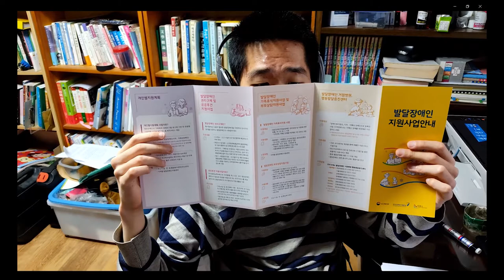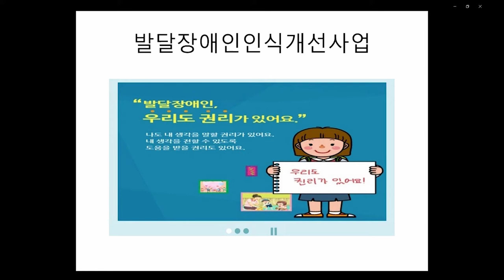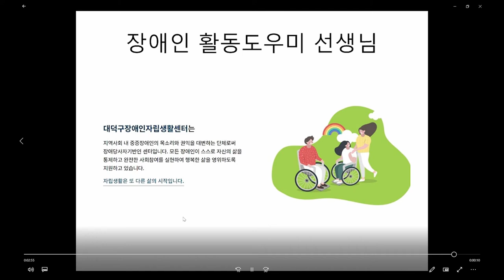적극 행정 홍보 콘텐츠 공모전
적극 행정 홍보 콘텐츠 공모전에 참여합니다.